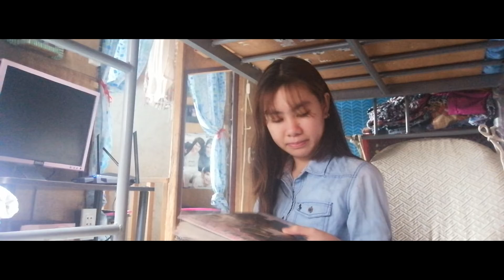THE UNTITLED (SIBOL HIRAYA)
CREDITS TO SIBOL HIRAYA